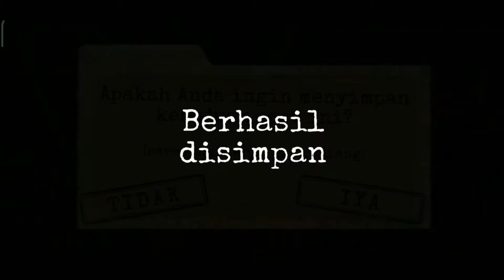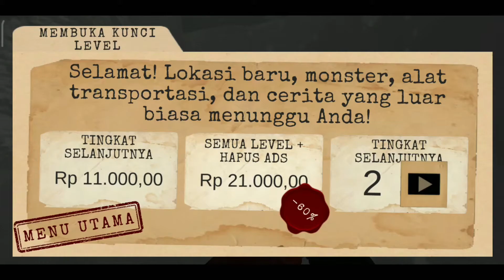Antarctica 88 - Gameplay Walkthrough Part 6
Facebook https:
Instagram https:
Twitter https

📱 APP DESCRIPTION
Download From App Store iTunes:

Try yourself in one of the best horror game

Software

Apl Recording :
• Mobizen (playstore)

Edit Thumbnail :
• Pixellab (playstore)